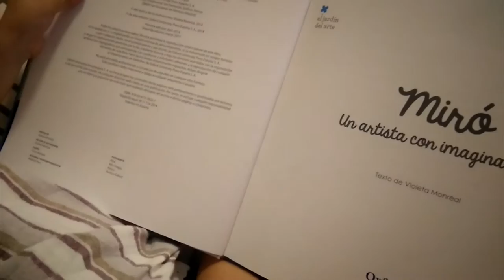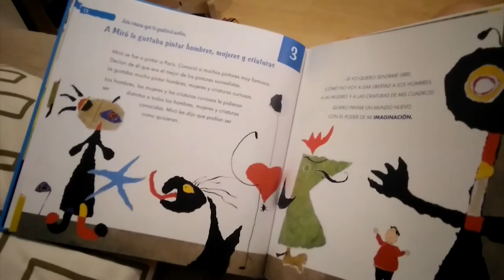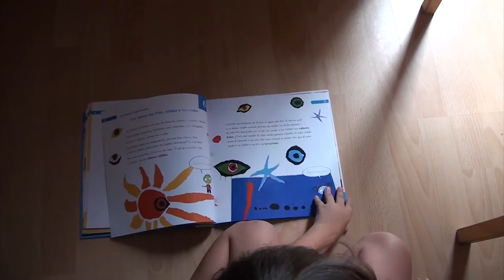Book Review - Miró. Un artista con imaginación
Hoy en Laia land te mostramos como es el libro Miró, Un artista con imaginación desde el punto de vista de una niña de 4 años, Laia.
Se trata de un libro infantil que explica las muchas peculiaridades de la obra de Miró. No os lo podéis perder.

♥ Un besito corazón para ti ♥